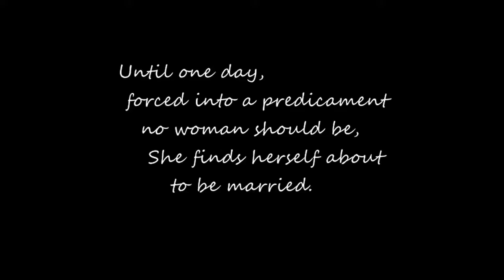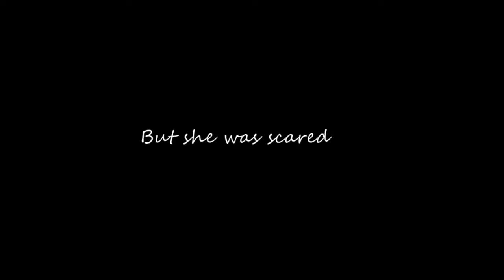The Mail Order Bride Wattpad Trailer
Clips taken from : The Roommate, Wedding reception directory, white collar and Charlie's Angels series

STARRING
Minka Kelly as Rosalyn Del Rosairo
Matt Bomer as the mysterious CEO

Book : The Mail Order Bride by Jetta Frame

Blurb:
Forced into a predicament no woman should be, Rosalyn Del Rosario finds herself about to be married. To a man that is a complete stranger. "The Mail Order Bride", a story of heartache and love, dotted with the footsteps of a woman who should, but never does, back down.